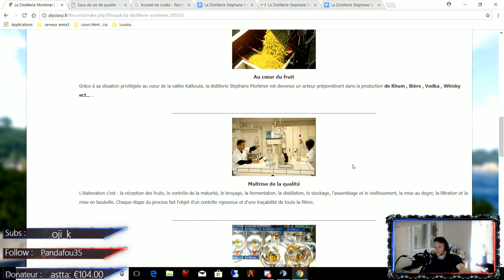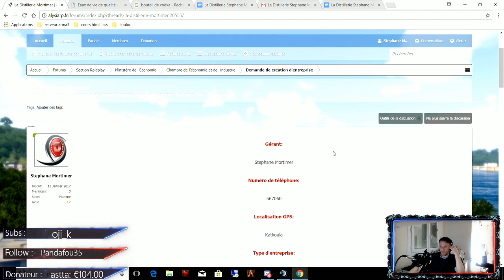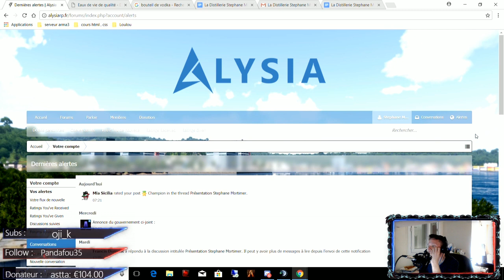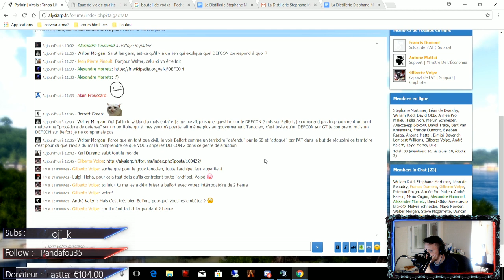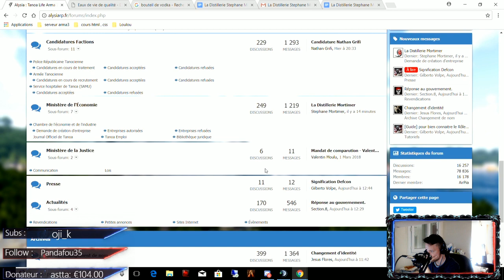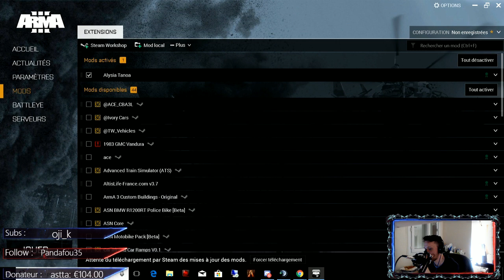[FR] La Mia Sicilia sur Alysia se fais de l'argent